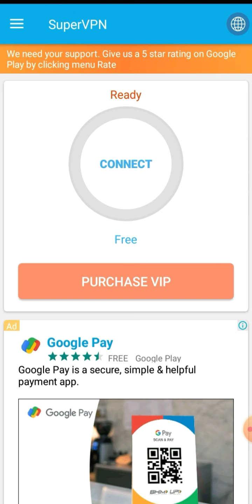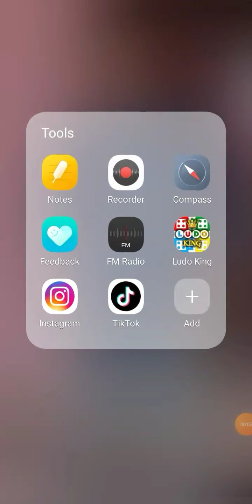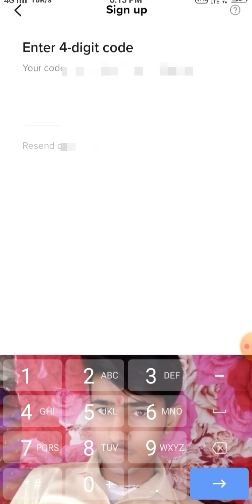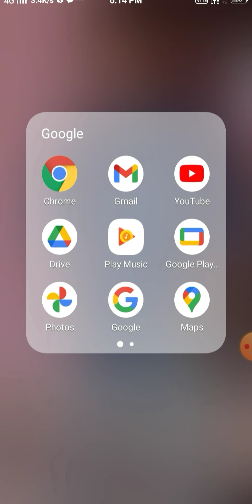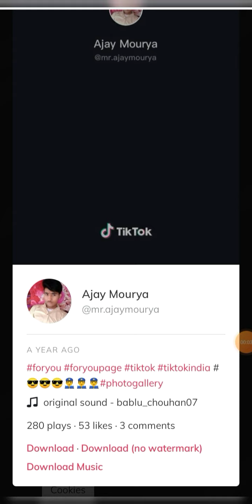tiktok video kese download kre. tiktok kese chlaye. tiktok video kese dekhe. tiktok kese downlod kre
Tiktok video kese download kre. tiktok kese chlaye. apne mobile me tiktok kese chlaye or video kese nikale. India me tiktok ban hone ke bad bhi apne mobile me tiktok download kr skte hai or video bhi nikal skte ho . es video me aap sirf video download kr skte ho or video upload nhi kr sakte . India me tiktok ban hone ke bad india ke network se nhi chlega isliye hame super vpn jese app ki jarurat hogi jo hme other countries ke network se attached krega. thank u
instagram I'd:- @ajay__mourya_